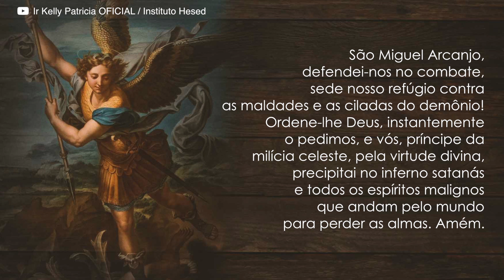05º DIA | Cruzada do Rosário | Kibeho e o apelo ao Rosário